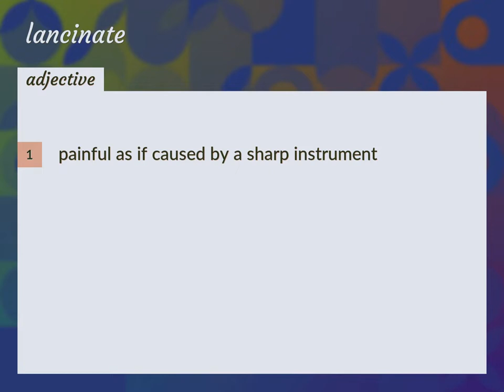Lancinate | meaning of Lancinate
What is LANCINATE meaning?